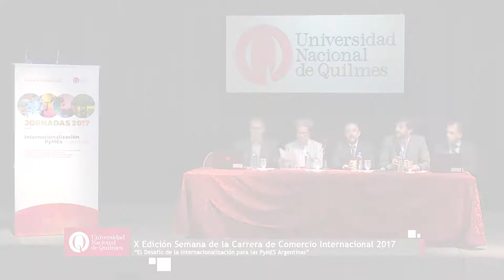X Edición de la Semana de la Carrera de Comercio Internacional. Apertura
X Edición Semana de la Carrera de Comercio Internacional 2017

Apertura. Bienvenida de los Organizadores

Director del Departamento de Economía y Administración

Lic. Felipe Vismara
Director de la Licenciatura en Comercio Internacional (UNQ)

Lic. Leandro Martin
Director de la Licenciatura en Comercio Internacional. Virtual (UNQ)

Alfredo Scatizza
Director de la Maestría en Comercio y Negocios Internacionales (UNQ)